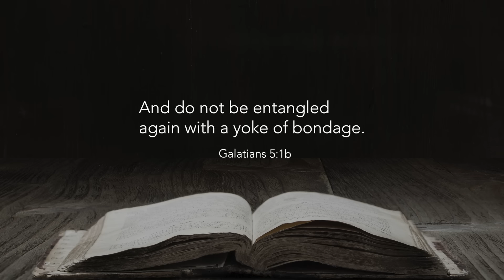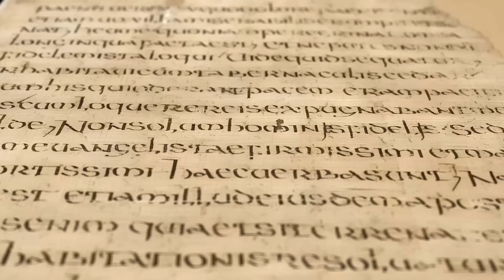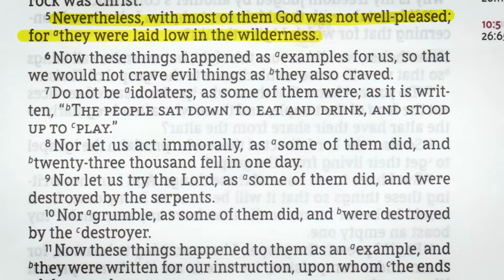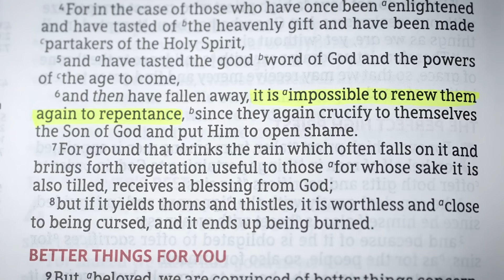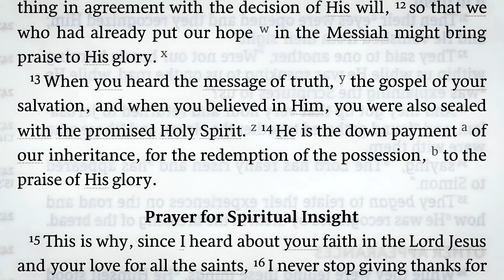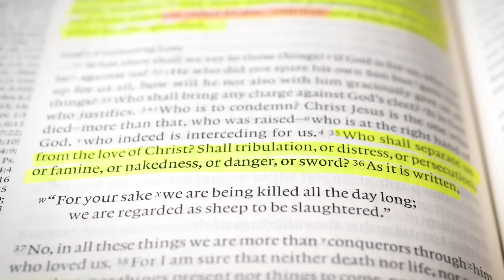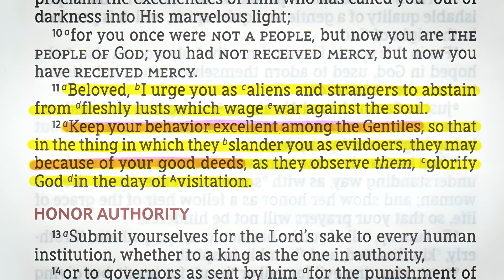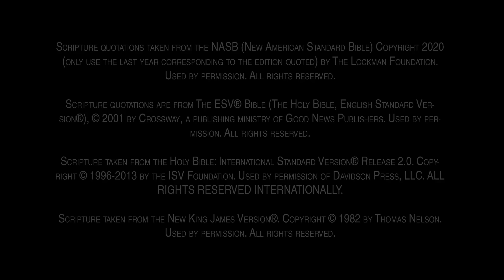Once Saved Always Saved? A Documentary Film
Is Once Saved Always Saved a biblical doctrine? What does the Bible say in regards to our salvation and why is there such a big disagreement within the body of Christ? This documentary from Chris White Ministries is made to encourage further discussion and bring vital information to the table when trying to understanding this doctrine.

Timestamps/Chapters
0:00 Explaining the Accusation of "You Teach A Works Based Salvation"
5:26 PART 1 (The Early Church)
15:25 Sinless Perfectionism?
17:00 PART 2 (Biblical Arguments)
17:56 1 Corinthians 9 v24-26 "Disqualified"
20:23 Romans 11 v20-24 "Cut Off"
22:52 Hebrews 6 v4-6
26:33 Hebrews 10 v26-29
31:44 2 Peter 2 v20-21
34:00 James 5 v19-20
34:45 Matthew 24 v13
36:33 Revelation 3 v5
37:35 PART 3 (Counter Arguments) Ephesians 1 v13-14 "Sealed"
41:20 John 10 v27-29
43:30 Romans 7 v23-24 "Wretched Man"
46:55 Romans 8 v30 "The Golden Chain"
49:30 Sermon On The Mount "Be Perfect"
54:19 Are Our Future Sins Forgiven?
56:18 Are We Saved By Works?
58:53 PART 4 (The New Covenant)
1:00:39 Should We Fear God?
1:01:43 How Then Shall We Live?